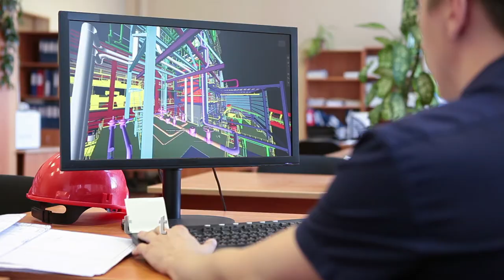ISCF Wave 2 Transforming construction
We are investing £170m to transform construction so that we can create affordable places to live and work that are, safer, healthier and use less energy.

The way we create our buildings has not changed substantially in 40 years and needs a drastic overhaul if it is to deliver the buildings that the UK needs. Construction is currently expensive, and too many buildings waste energy.

We need to transform construction so that we can create affordable places to live and work that are, safer, healthier and use less energy.

By taking a lead in the UK, we can also increase our ability to export: global demand for efficient buildings is rising rapidly, due to the pressures of urbanisation, affordability, and the need to cut emissions.